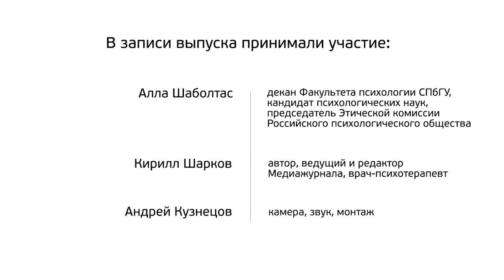Профилактика ВИЧ-инфекции. Помощь психологов. Алла Шаболтас.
Медиажурнал «Психотерапия в России». Выпуск #49 (июнь 2017).
Тема выпуска — «Профилактика ВИЧ-инфекции. Помощь психологов».

Гость выпуска — Алла Вадимовна Шаболтас, декан Факультета психологии, заведующая кафедрой психологии поведения и превенции поведенческих аномалий Санкт-Петербургского государственного университета (СПбГУ), доцент, кандидат психологических наук, председатель Этической комиссии Российского психологического общества (РПО).

Выдающийся хирург Николай Иванович Пирогов когда-то сказал: «Будущее принадлежит медицине профилактической». И вот прошло полтора столетия… Будущее настало. Зона влияния профилактики вышла далеко за пределы исключительно медицины — в плоскость больших социальных проблем.

Продолжая череду наших «профилактических» выпусков, мы с нашей гостьей, Аллой Шаболтас, говорим о профилактике развития и распространения ВИЧ-инфекции и о роли психологов («Да-да, именно психологов, Вы не ошиблись») в этой профилактике. Важно не замалчивать актуальность проблемы, а выводить ее в открытое обсуждаемое поле. Только так мы сможем предупредить развитие эпидемии. По мнению Аллы Вадимовны, без психологов решение такой задачи невозможно.